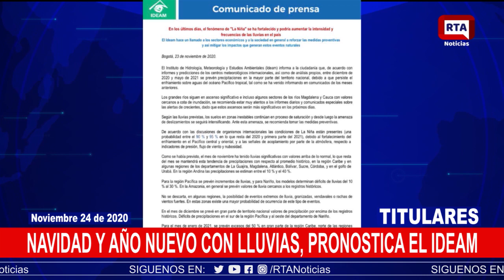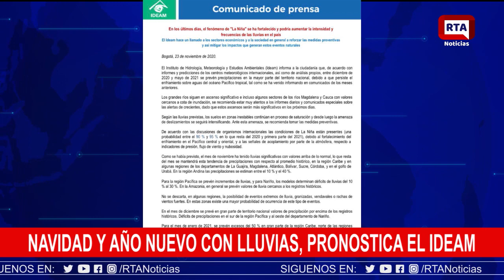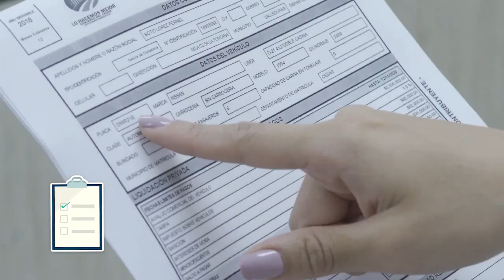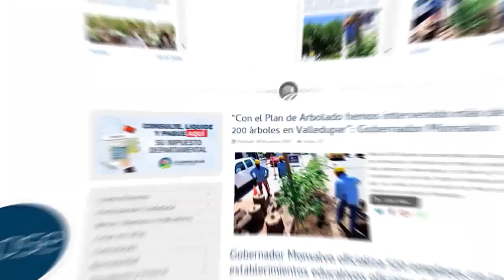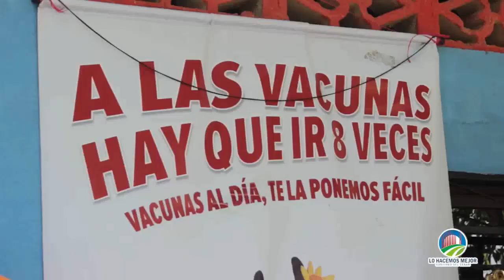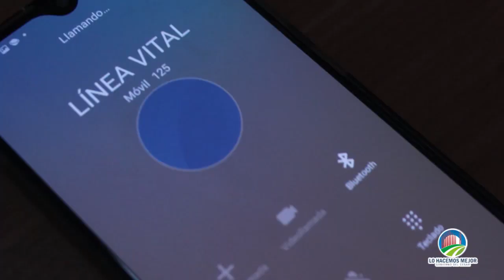RTA NOTICIAS 24 DE NOVIEMBRE 2020